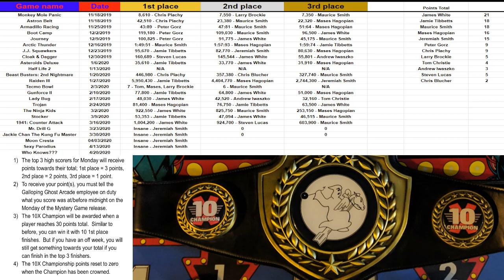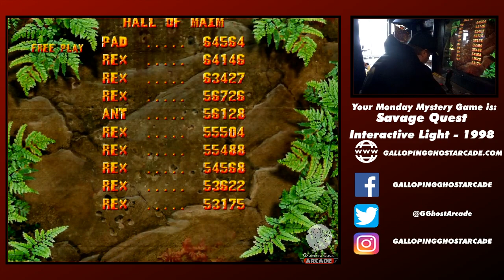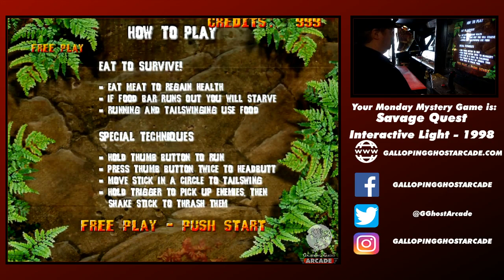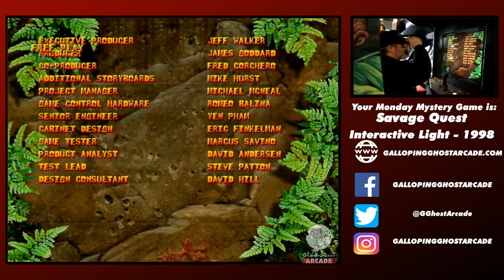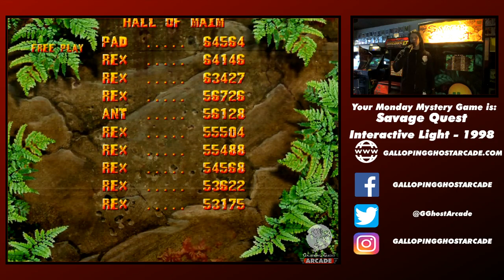Monday Mystery Game Reveal - 4/20/2020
Join us every Monday at 5PM Central when we add a new game to the arcade floor live on stream!